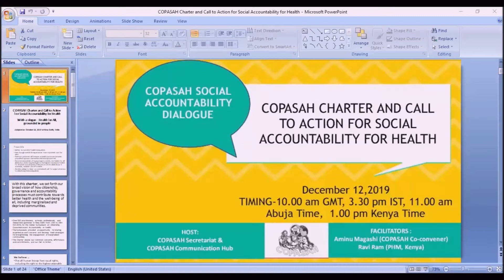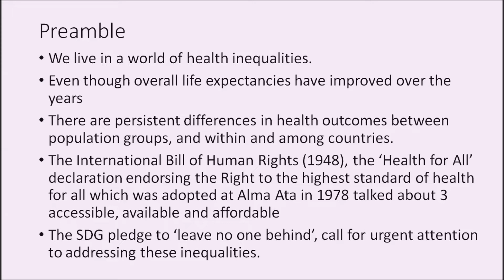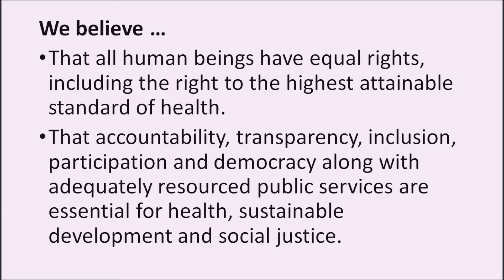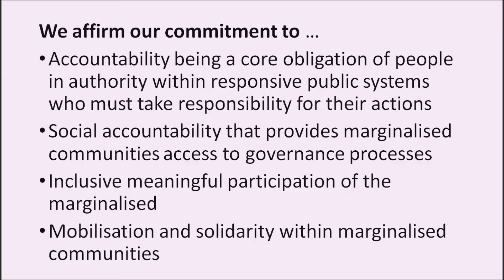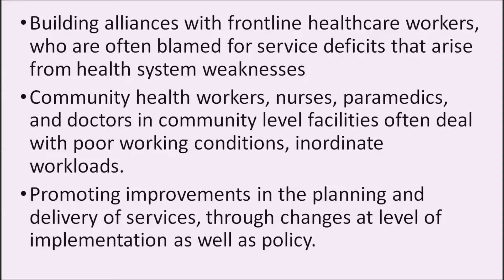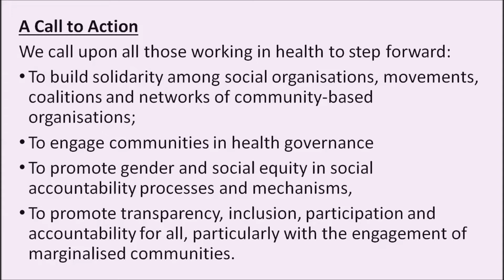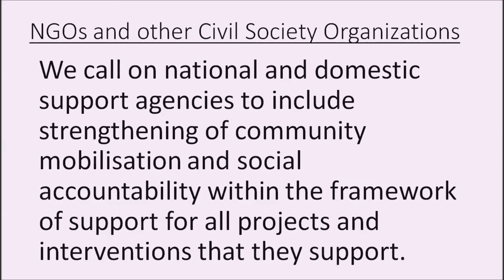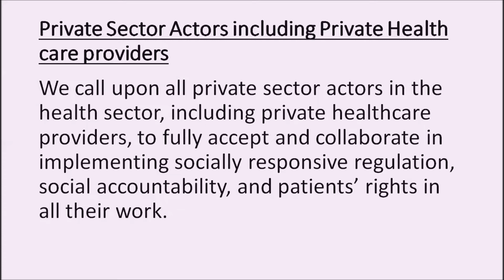Introducing COPASAH Charter and Call to Action for Social Accountability for Health (CoPSAD)